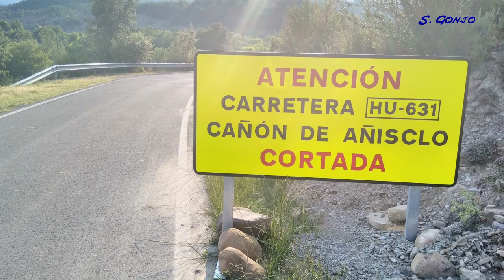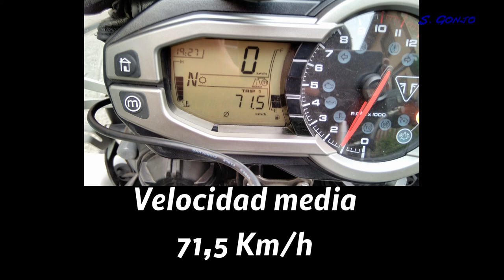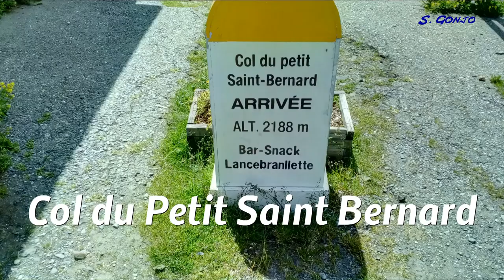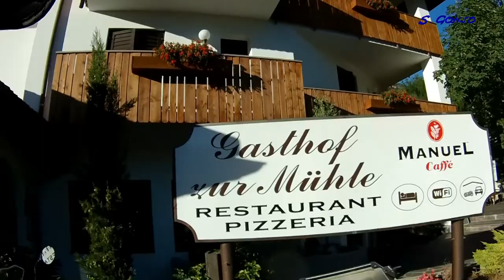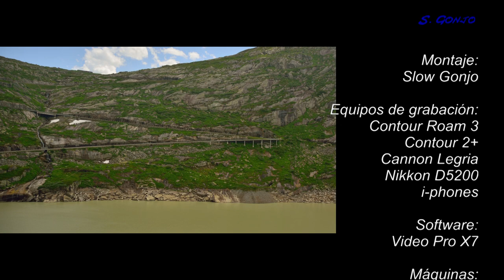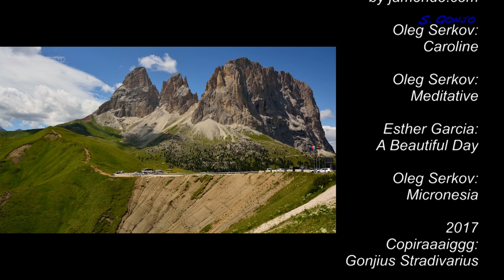Alpes 2017 capítulo 10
Regreso a casa y fin de la aventura alpina. Mucha autopista y mucho aburrimiento en esta última parte aunque el coll de L´Spina fué una grata sorpresa en nuestro camino de regreso. Desafortunadamente el cañon de Añisclo se queda para una mejor ocasión!